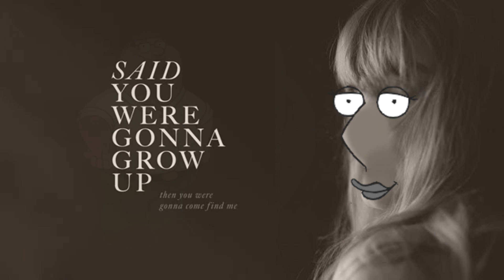Peter - Lois Griffin Cover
(Discord requests get a higher priority!)

(Covers made with either Kits.AI or RVC-GUI)